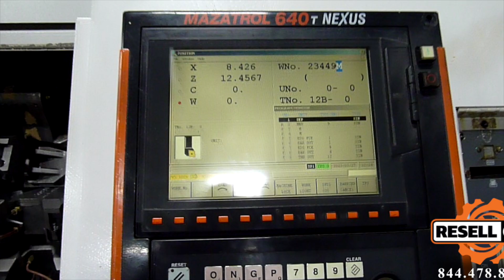2006 Mazak QTN-200MS CNC Lathe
This 2006 Mazak QTN-200MS CNC Lathe  - Lot #12 is being sold to the highest bidder in the Surplus Assets to Precision Job Shop ending May 2, 2023 at 1pm ET.